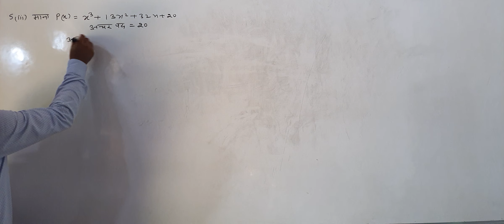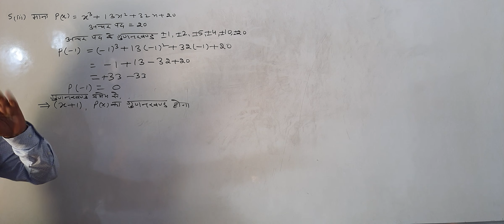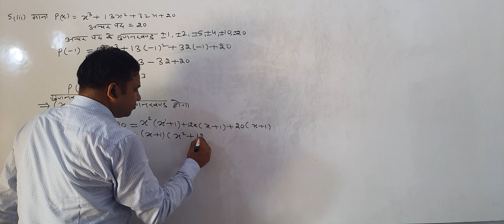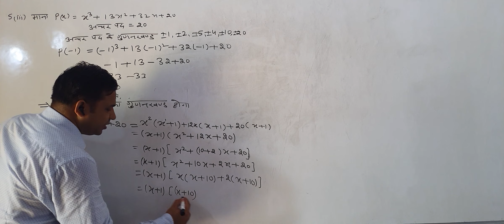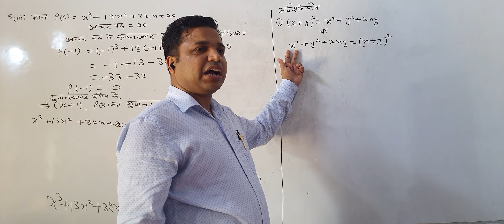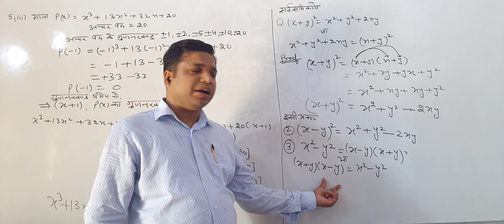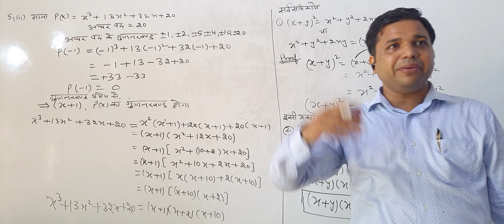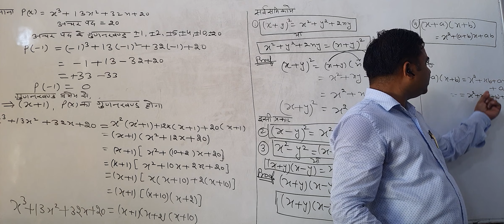class 09 b 11 july 2022 factorisation